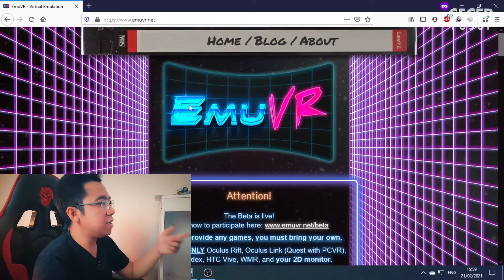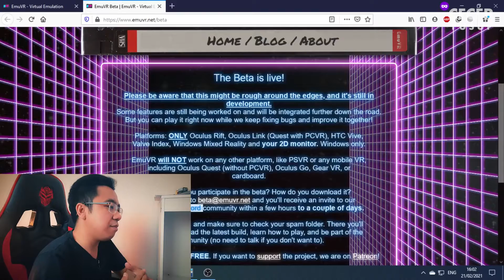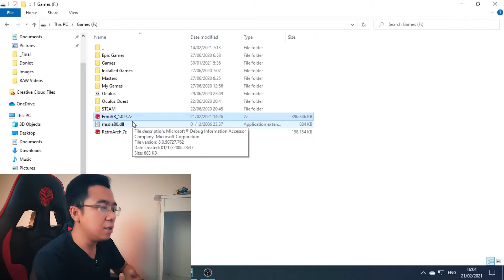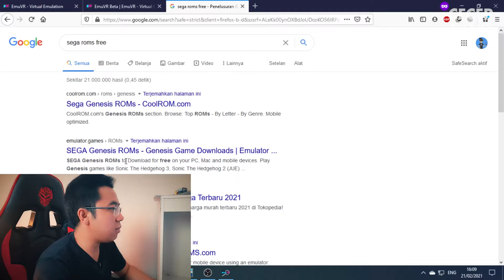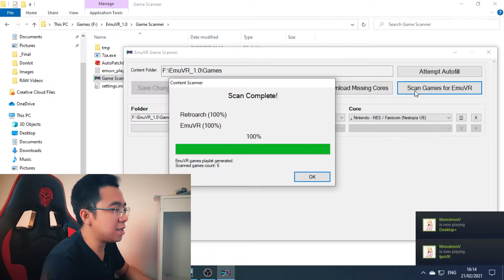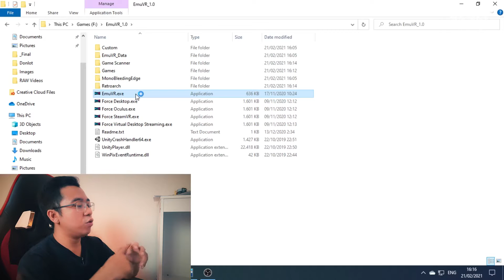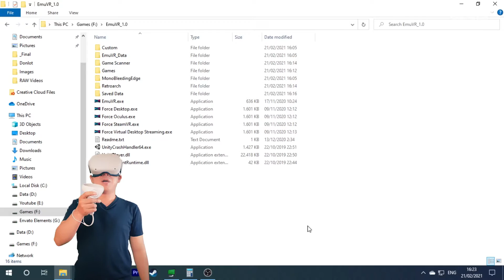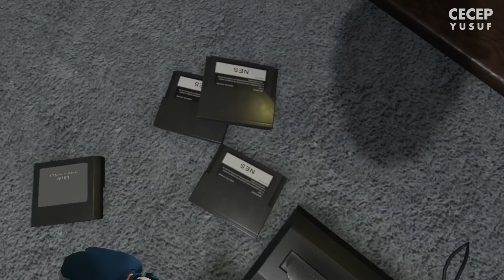[TUTORIAL] Install dan Setting Emu VR, Aplikasi Emulator Game Jadul di VR | VR Indonesia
Halo temen2 semuanya, di video sebelumnya gue udah bikin video tentang game simulator yang bisa dimainin di VR, yaitu memakai EmuVR, di mana EmuVR ini memungkinkan kita buat mainin semua game retro kayak NES, SNES, N64, Sega, dsb.. Bahkan Playstation pun juga bisa dimainin.

Nah, di video selanjutnya, yaitu video ini, gue mau lanjutin gimana langkah2 instalasi dan cara mainin gamenya, secara banyak banget nih yang nanya installnya gimana, karena banyak yang pusing mungkin karena instalasinya ribet, karena masih versi beta alias belum rilis.

Oke kita langsung aja tonton videonya sampe selesai ya guys :)

Mau beli headset VR? Liat dulu video ini sebelum beli!

Timestamps:
00:00 Demo
00:32 Intro
01:34 Instalasi
14:46 Play on PC
16:17 Play on VR

28:04 Closing
29:16 End Screen